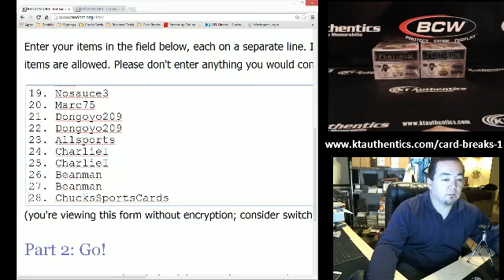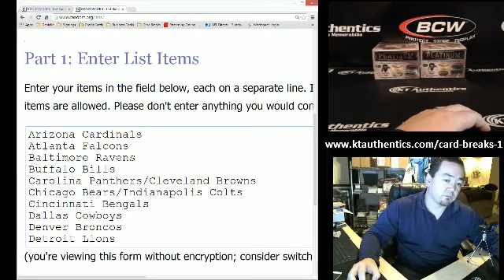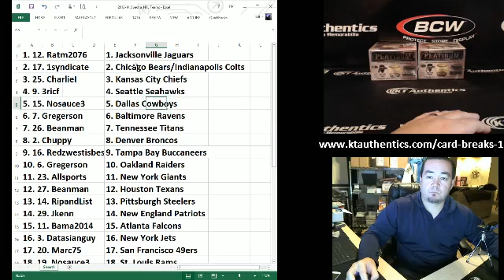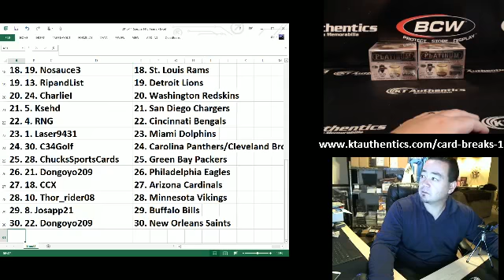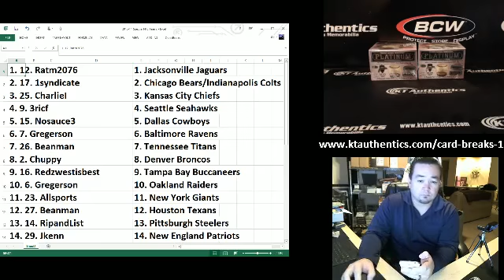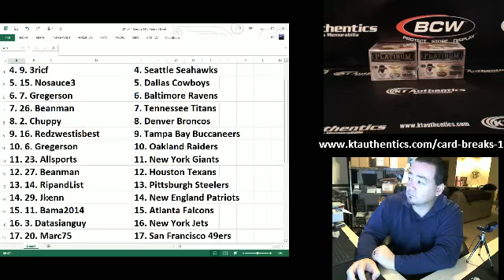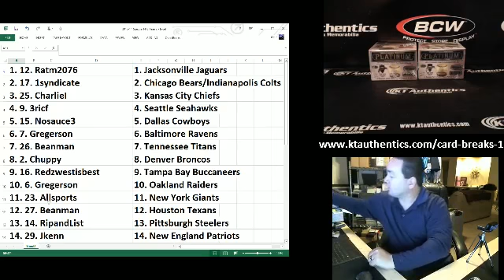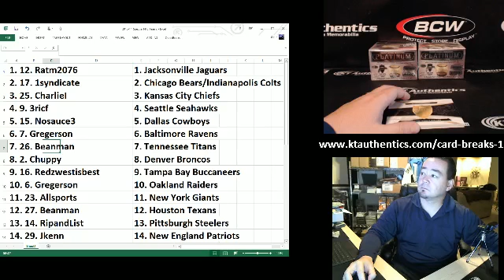KTAuthentics - 2013-14 Panini Spectra FB and 2013-14 Panini NT FB Preview Summit Random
2013-14 Panini Spectra FB and 2013-14 Panini NT FB Preview Summit Random